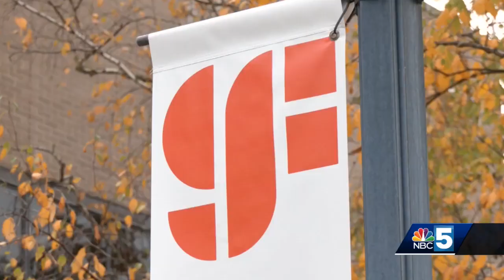GlobalFoundries receives $30 million in funding for chip production in Vermont